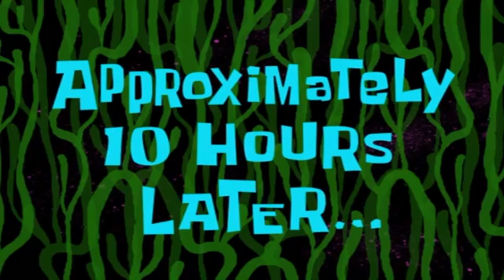These Orb Spammers are Ruining GTA 5!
This random decided to orb me for some reason and i think we get the world record to most orbital cannon deaths 😂 FREE CONTENT!